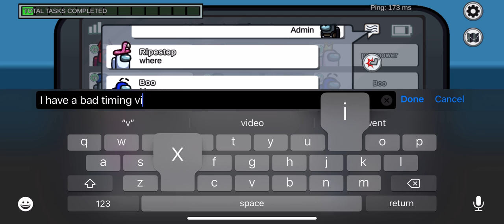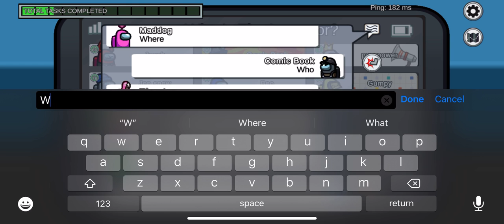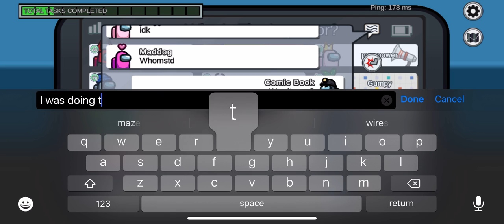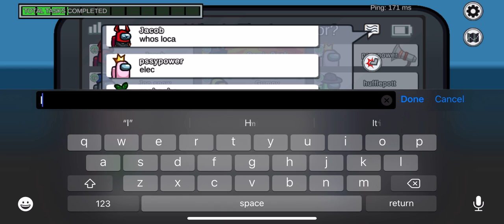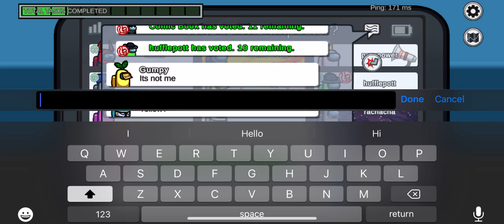Among us once more